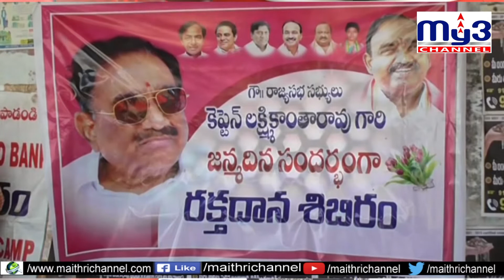రాజ్యసభ సభ్యులు కెప్టెన్ జన్మదిన వేడుకలు My3 news 17-11-2020 7pm